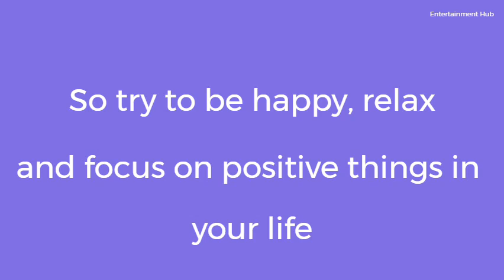Channel Intro Video - 350+ Videos full of Entertainment